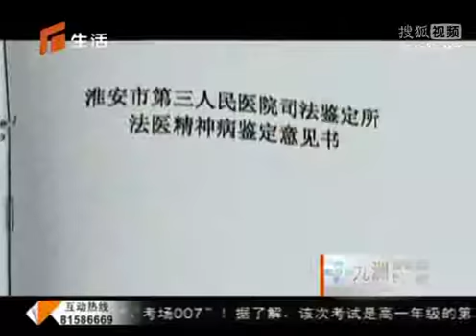江苏：疑妻子出轨 男子竟砍杀7名村民